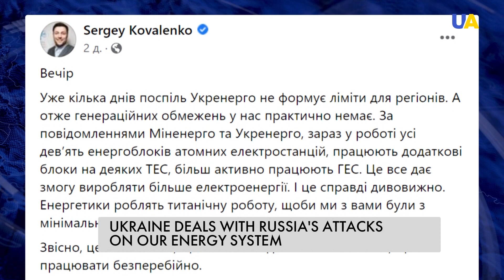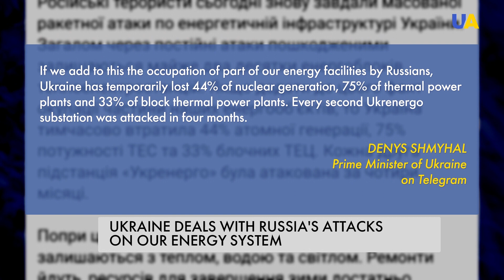The Ukrainian energy system is partially restored after the Russian missile terror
The energy-generating facilities of Ukraine manage to cover the energy deficit despite constant Russian attempts to destroy our power plants and energy infrastructure. Also, the energy import from the European Union helps to stabilise the power grid of Ukraine. Learn more about the resillience of the Ukrainian energy workers – in our report.